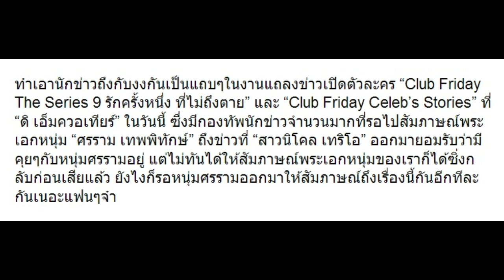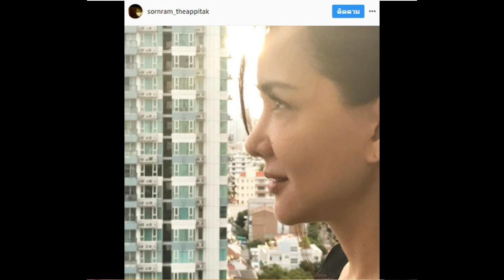“นิโคล” บอกคุย แต่มาดูล่าสุด “หนุ่ม ศรราม” กลับมีปฏิกิริยาอย่างนี้!!